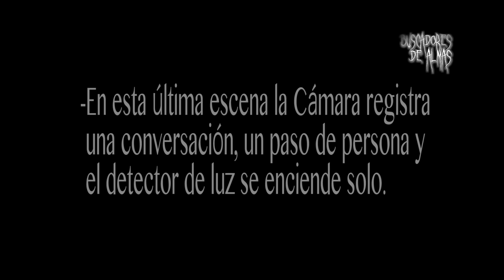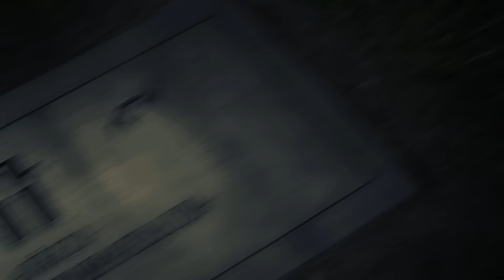6 FENÓMENOS EXTRAÑOS